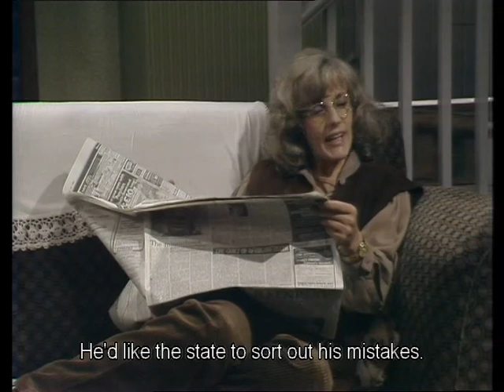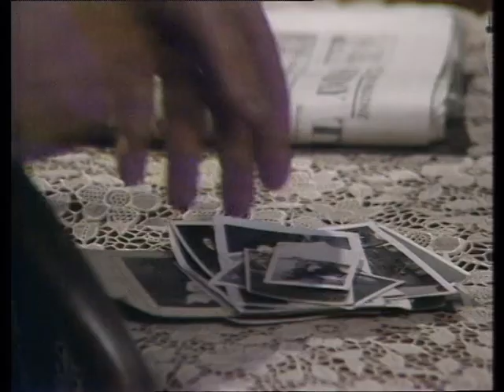''Flesh and Blood'' (1980) S1E5 - ''Day of Rest'' - English Subtitles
With Thora Hird, Michael Jayston, Nigel Stock, Bill Fraser, Renee Asherson, John Stone, Ann Firbank, Pamela Salem, Dorothy White, David Allister, Henry Knowles, Ann Castle, Candace Glendenning, Richard Willis. Directed by Terence Dudley. Written by John Finch.